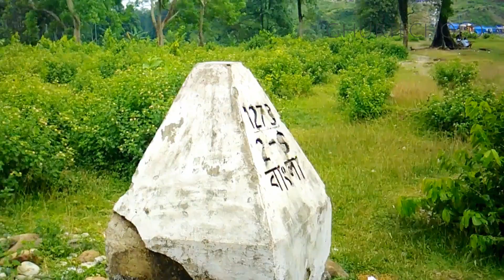সিলেট ভ্রমণ Sylhet tour। ghurtecholo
বাংলাদেশের জনপ্রিয় ভ্রমণ গন্তব্যগুলোর মধ্যে সিলেট অন্যতম। অনেক পর্যটকের কাছে সিলেট ভ্রমণ প্রিয় একটি স্থান। নয়নাভিরাম প্রাকৃতিক সৌন্দর্যের লীলাভূমি সিলেটকে করেছে অপরূপ সৌন্দর্যে সজ্জিত। সিলেট জেলার আনাচে-কানাচে রয়েছে অসংখ্য সৌন্দর্য মণ্ডিত স্থান। যেকাউকে মুগ্ধ করে সিলেটের অপরূপ সৌন্দর্য। তাইতো ভ্রমণপিপাসুদের কাছে সিলেট বাংলাদেশের ভূস্বর্গ, অনেক বেশি জনপ্রিয় স্থান।
সিলেটের সবথেকে বেশি জনপ্রিয় স্থানগুলোর মধ্যে রয়েছে বিছনাকান্দি, পান্তুমাই এবং রাতারগুল সোয়াম্প ফরেস্ট। ব্যস্থতার দরুন অনেকে সময় নিয়ে আসতে পারেন না, ফলে একদিনে কম খরচে সিলেট ভ্রমণ কীভাবে করা যায় সে সম্পর্কে জানতে চান। একদিনের ট্যুরে আজকে আমাদের এই ব্লগে জানাবো আপনি কিভাবে একদিনে সিলেটের এই তিনটি স্থান ভ্রমণ করবেন, তাও আবার একদম কম খরচে।
যেহেতু আপনি একদিনে সিলেট ভ্রমণ করবেন, কাজেই সেক্ষেত্রে আপনাকে যত সকালে সম্ভব বেড়িয়ে পড়তে হবে সিলেট থেকে। সেক্ষেত্রে ভোরের মধ্যে পৌঁছাতে হবে সিলেটে। সময়ের দিকে নজর রাখতে হবে যথেষ্ট। দিবানৈশ বাসগুলি সিলেটে সকালের মধ্যেই পৌঁছে যায়। তাছাড়া ঢাকা থেকে সিলেটগামী উপবন এক্সপ্রেস ভোর ৫টায় সিলেটে পৌঁছে। ব্যাক্তিগতভাবে এই ট্রেনটি আমার কাছে বেশ প্রিয়।